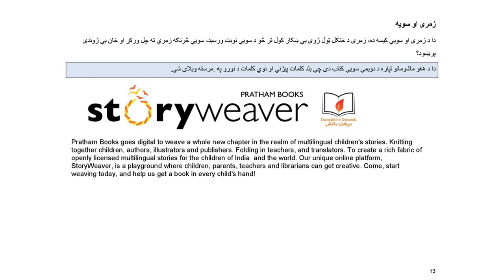زمری او سویه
دا د زمری او سویې کیسه ده، زمری د ځنګل ټول ژوی یې ښکار کول تر څو د سویې نوبت ورسید، ﺳوﯾﯥ څرنګه زﻣري ﺗﮫ ﭼل ورﮐړ او ځان یې ژوندی پریښود؟ دا کتاب محمد بشیر غفارزی پښتو ژبی ته ژبارلی دې.